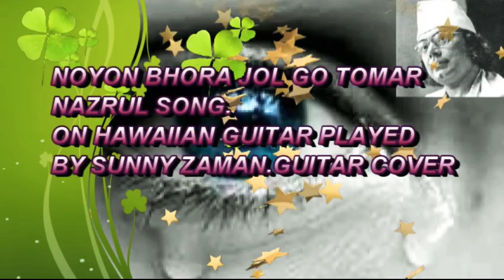Noyon Bhora Jolgo Tomar| Nazrul Song | On Electric Hawaiian Guitar Played by Sunny Zaman| Gui Cover.